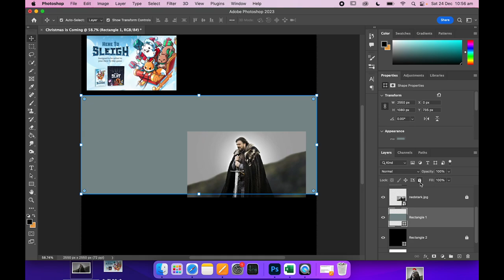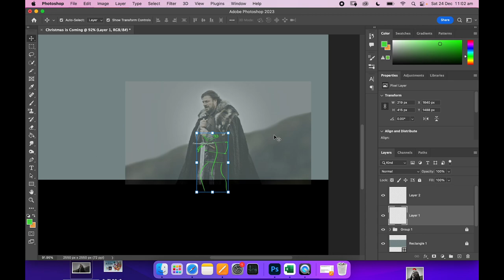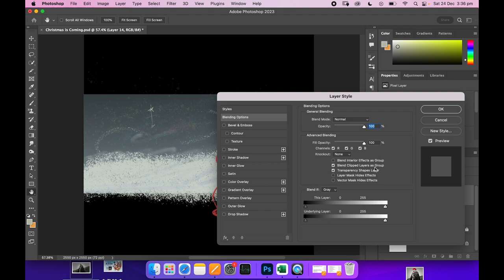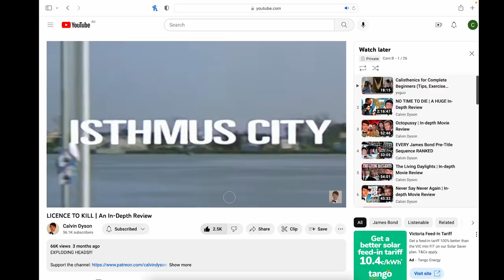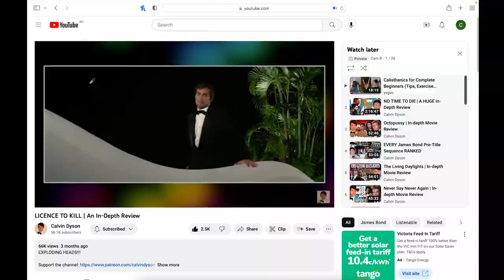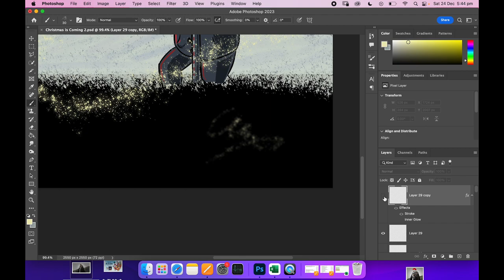Timelapse: Christmas 2022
A time-lapse of the digital painting I did for Christmas, Hope you enjoy

Thankyou friends for your continuous support and can't wait to see you again, May God bless you and may your day be bright.